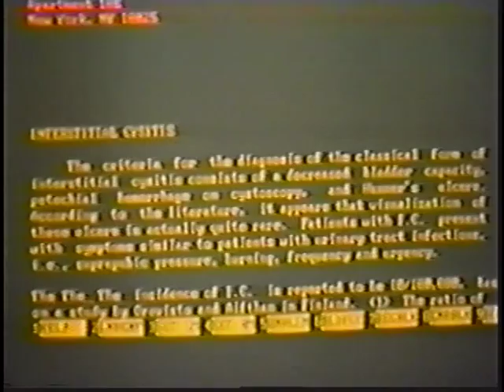ICA Featured on Good Morning America